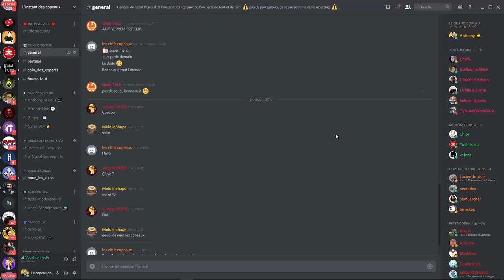🌳🌳 [ BIENVENUE SUR L'INSTANT DES COPEAUX ] 🌳🌳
Salut à toi visiteur. Bienvenue sur ma chaîne !
Ici, tu trouvera quelque vidéos de bricolage et de DIY principalement axées sur le travail du bois.